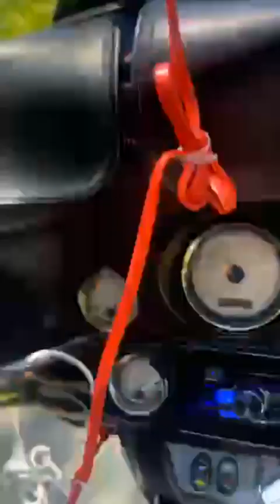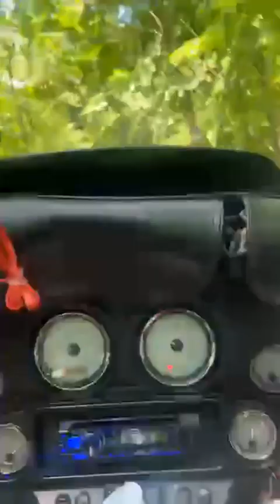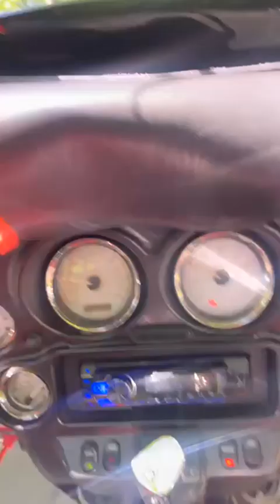Tunnel of Trees!! Harbor Springs, MI!!!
This has been on my Bucket List forever and FINALLY I got to ride it!!!